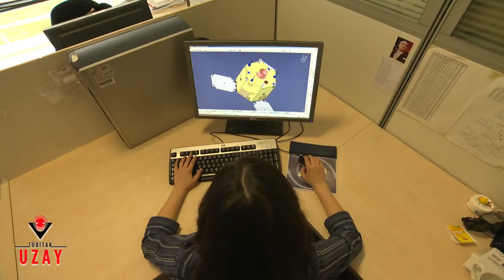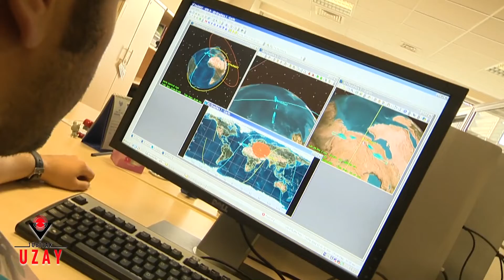GÖKTÜRK II : Yüksek Çözünürlüklü Yer Gözlem Uydusu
Uzay Çalışmalarımız: GÖKTÜRK-2, Türkiye ve civarından aldığı görüntüleri anında Ankara'daki yer istasyonuna gönderen, yerden 686 kilometre yükseklikte güneşe eş zamanlı yörüngeye yerleşen uydumuzdur.

TSK ve kamu kurum/kuruluşlarının görüntü ihtiyacını karşılamak amacıyla  2,5 m çözünürlüklü görüntü sağlayabilmektedir.

Our Space Studies: GÖKTÜRK-2 is a satellite that sends the images it receives from Türkiye and its surroundings instantly to the ground station in Ankara, orbiting in synchronous orbit with the sun at an altitude of 686 kilometers above the ground.

It can provide 2.5 m resolution images to meet the imagery needs of TAF and public institutions/organizations.

دراساتنا الفضائية: GÖKTÜRK-2 هو قمر صناعي يرسل الصور التي يستقبلها من تركيا والمناطق المحيطة على الفور إلى المحطة الأرضية في أنقرة، ويدور في مدار متزامن مع الشمس على ارتفاع 686 كيلومتراً فوق سطح الأرض.
يمكن أن يوفر صوراً بدقة 2.5 متر لتلبية احتياجات الصور الخاصة بالقوات المسلحة التركية والمؤسسات/المنظمات العامة.